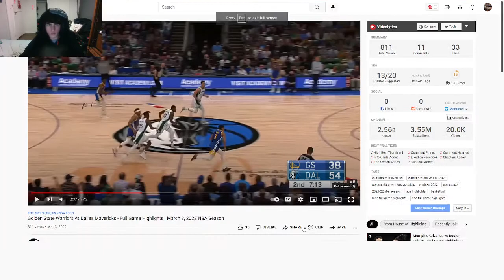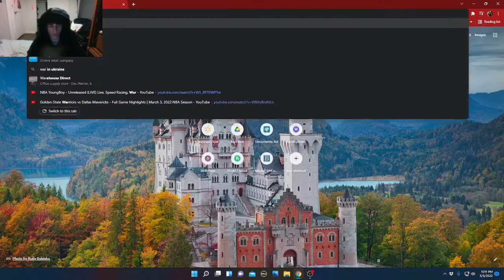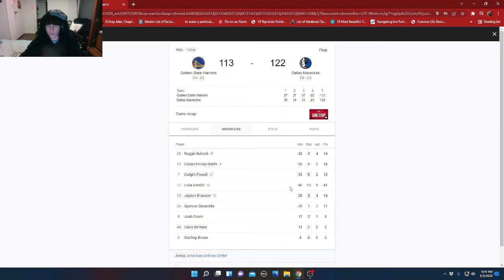THEY CAN'T HOLD LUKA! EPIC 41 POINTS! DALLAS LUKAS VS GOLDEN STATE CURRYS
Another insane duel between Golden state and Dallas! Can the Mav's win the second game of the series, or can dubs catch a dub?
road to 1 hunnid